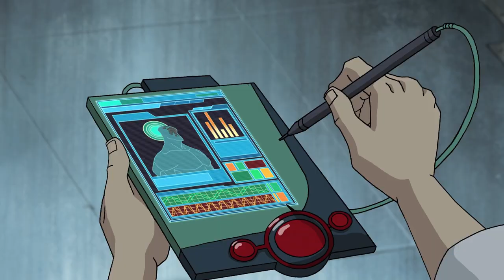The Enemy of My Enemy | Episode 9 | G.I. JOE Renegades | Full Episode | G.I. JOE Official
Snake Eyes: G.I. Joe Origins coming to theaters!

The Enemy of My Enemy:
Adam DeCobray, head of Cobra Industries, hires James McCullen of M.A.R.S. Industries to work on a project to combine Dr. Mindbender's Bio-Vipers with his failed exo-armor suits. Meanwhile, the Joes infiltrate a Cobra stronghold after receiving information of DeCobray's plans from someone they thought was Breaker's masked whistleblower.